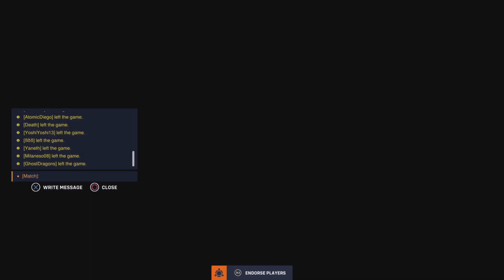FFA matches pt 18